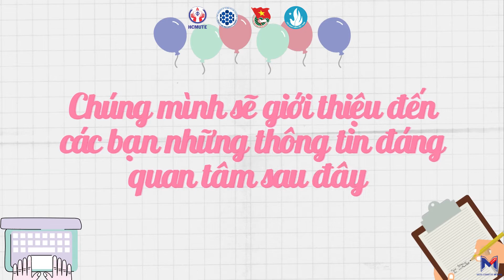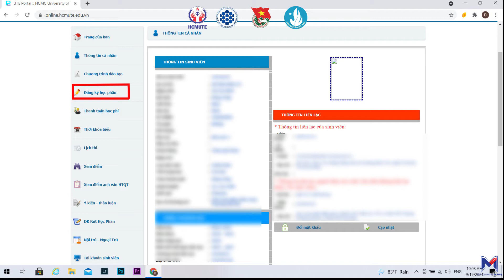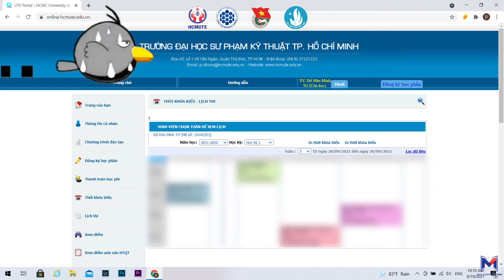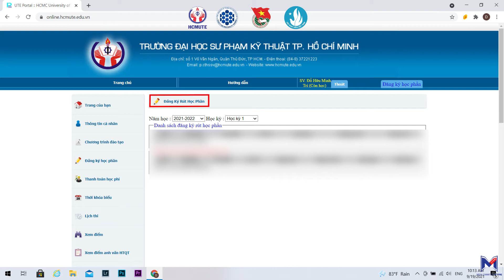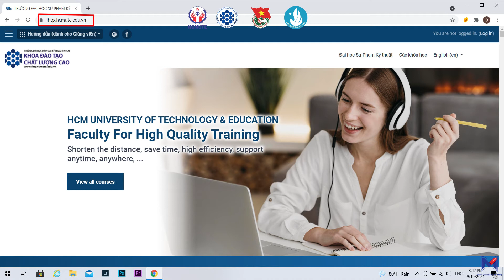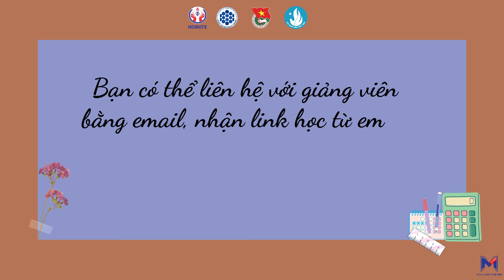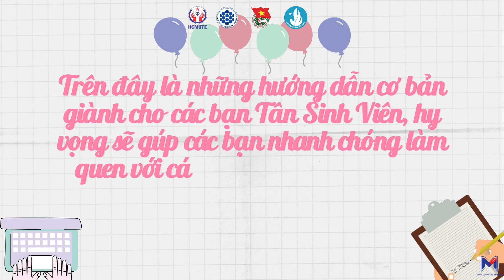Hướng Dẫn Tân SV_Khoa CLC